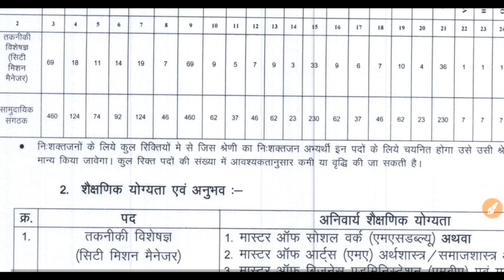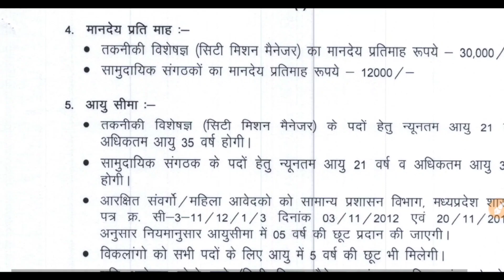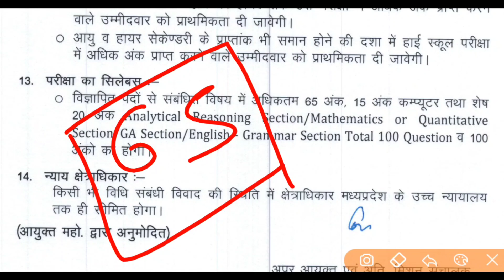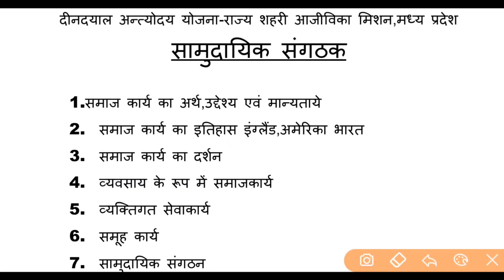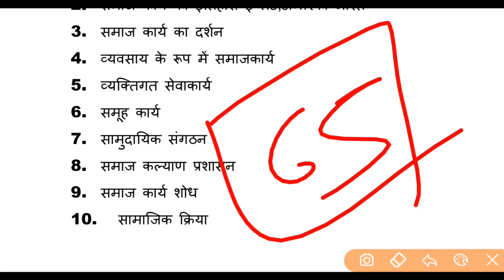M.P. Deendayal Antyoday Urban Development mishan Community Organizer Vacancy Syllbus 2021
Hello friends welcome to class with education guys in this video we know about community organizer syllabus 2021 so guys see this video and know about it.

syllabus pdf file download link.